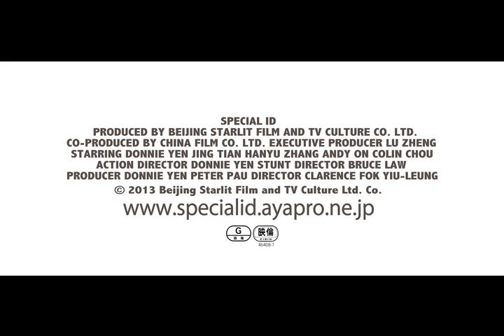『スペシャルID 特殊身分』予告編